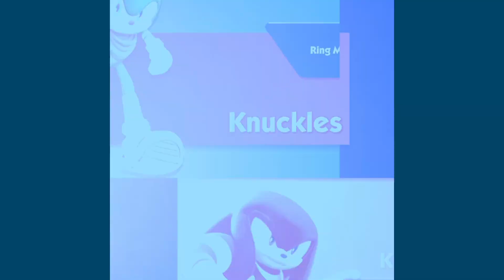I play sonic dash 2